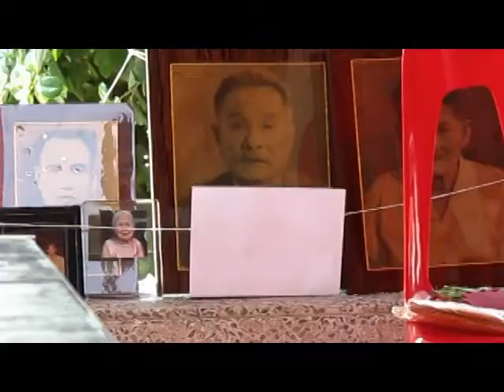ทำบุญบังสุกุล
12 เม.ย.2559 ครบรอบ  1  ปี  แม่ทองดีจากไปสู่สุขคติ  ลูกหลานรวมตัวกันไปทำบุญบังสุกุล ให้บรรพบุรุษ เพื่อความสุขความเจริญของลูกหลานทุกๆ คน ที่วัดตึกคชหิรัญ อ.ผักไห่ จ.พระนครศรีอยุธยา